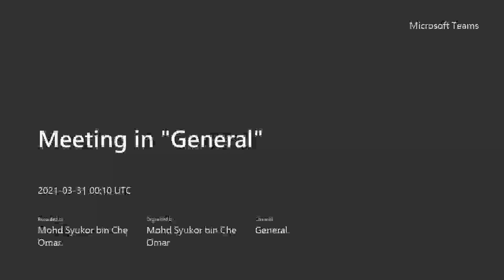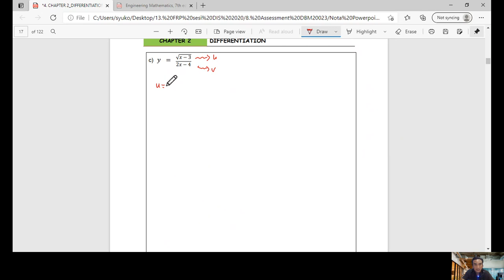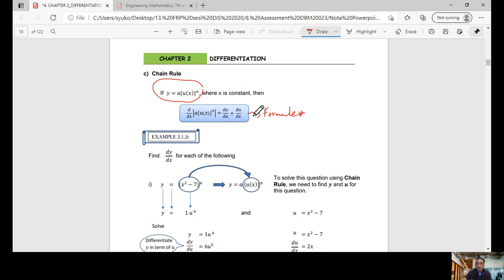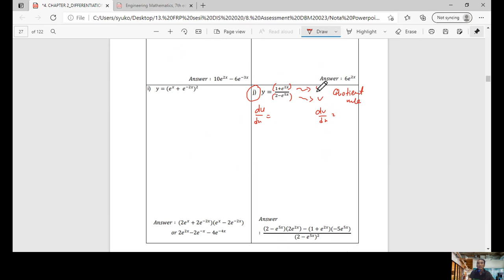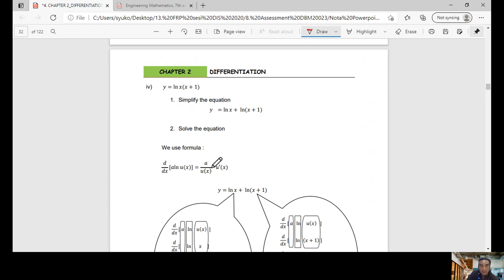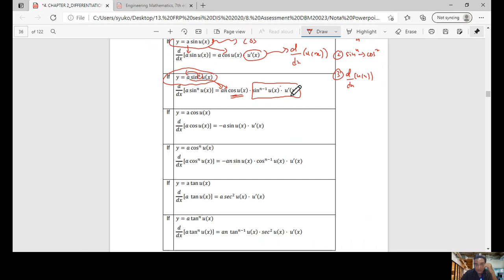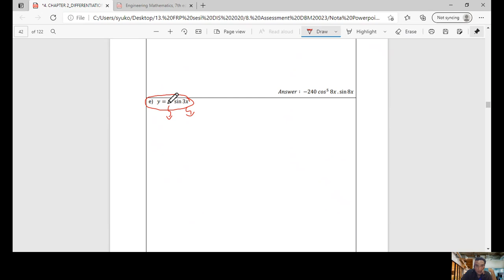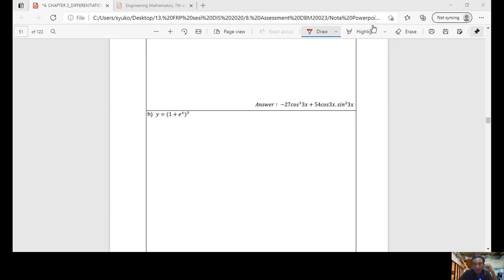DBM20023: Chapter 2 - Differentiation Part 2